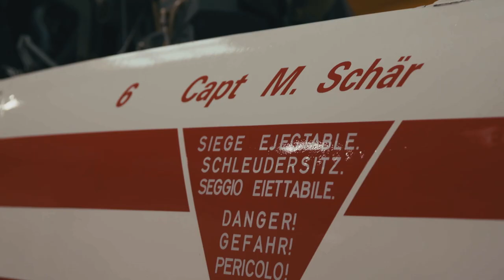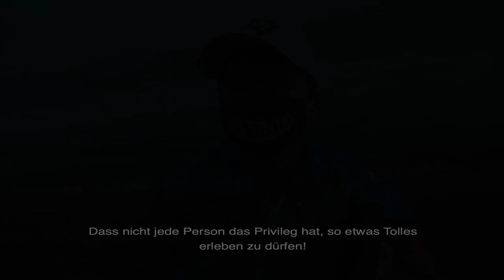Der 3000. Herzenswunsch - Ursin bei der Patrouille Suisse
Mit der Erfüllung des 3000. Wunsches bescherte die Kinderhilfe Sternschnuppe dem 15-jährigen Ursin Ende Oktober 2020 einen unvergesslichen Tag bei der Patrouille Suisse. Begleitet vom Kommandanten Nils Hämmerli durfte er das Training der Flugstaffel mitverfolgen.

Ursin ist 15 Jahre alt. Aufgrund einer fortschreitenden Muskelerkrankung (Muskeldystrophie Duchenne) ist er im Alltag auf Unterstützung angewiesen. Mittlerweile kann er auch seine Arme nicht mehr selbst heben, was ihn aber nicht davon abhält, in seiner Freizeit Elektrorollstuhl-Hockey zu spielen.

Seit er klein ist, fasziniert ihn die Schweizer Kunstflugstaffel. Die Passion für die Fliegerei wurde ihm in die Wiege gelegt. Vater Jürg hat eine Pilotenlizenz, Mutter Barbara war jahrelang Flugbegleiterin und sagt berührt: «Für uns als Familie ist es extrem schön zu erleben, wie herzlich und persönlich sich die Piloten Ursin annehmen. Dieser Tag ist das Grösste, das Ursin je erleben durfte.»

Unser herzlicher Dank geht an Nils Hämmerli und das ganze Team der Patrouille Suisse, die Ursin dieses einzigartige Erlebnis ermöglicht haben.

Kamera und Schnitt:
Kevin Staub, Entlebucher Medienhaus

Filmaufnahmen im Cockpit:
Copyright VBS/DDPS - Schweizer Luftwaffe